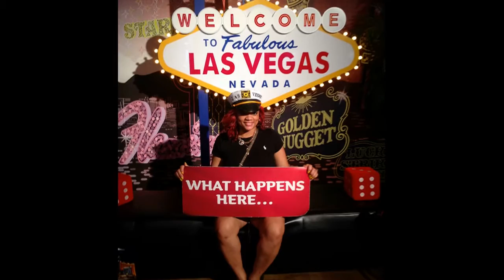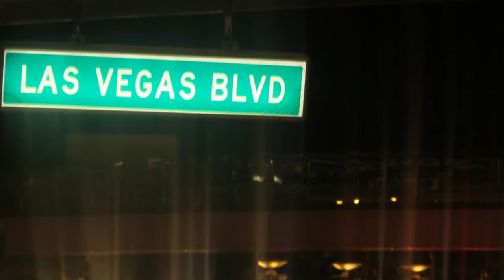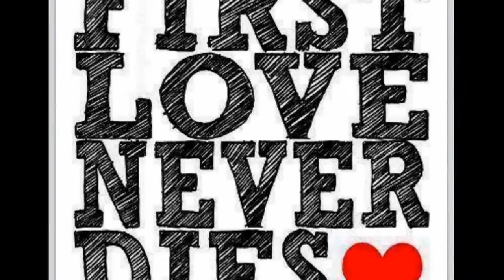Vegas Vlog~ 30th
Hey guy here our 1st Vlog some of our adventure in Vegas for my 30th bday